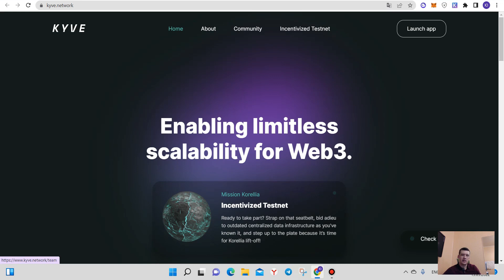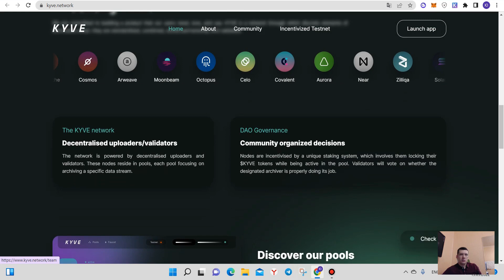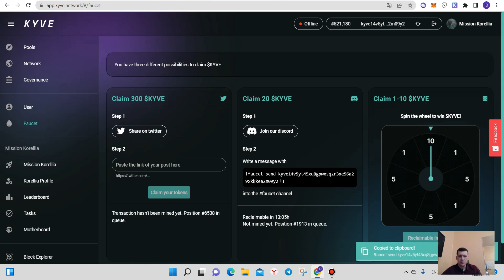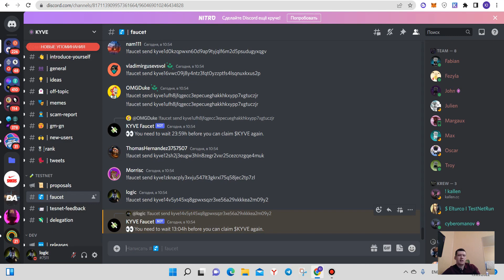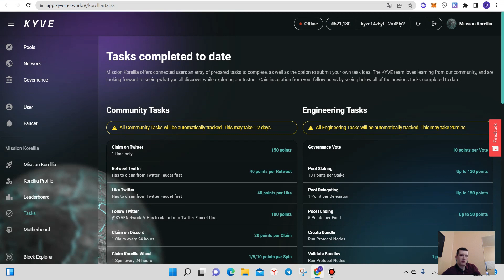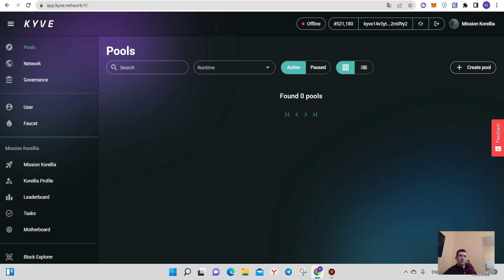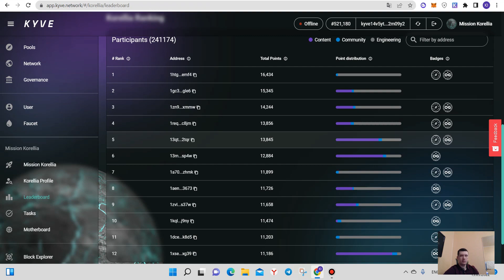Туториал как начать работать с KYVE. Гайд по шагам. Каждый может поучаствовать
Туториал для любого человека, как присоединиться к проекту и начать создавать полезный контент.